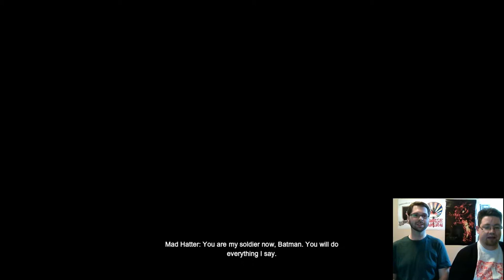TPK Vlog - Powerful PCs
Ryan and Jim discuss tabletop gaming elements while playing video games. This month it's powerful PCs, stealth is broken in all universes, and how to automatically capture the heroes without any struggle. Seriously, for a badass, Batman gets knocked out a lot.